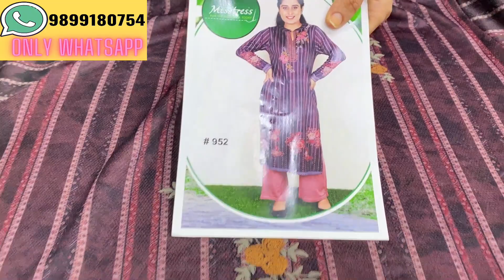🟢PART 85 /woolen kurties and suits, sizes up to 54 /2022 / GAGANDEEP COLLECTION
@gagandeep collection presents a special video of  woollen KURTIES and cord sets Collection

We deal in retail and wholesale . So if you are looking to buy for yourself or for your shop and boutique we will fulfill all requirements and ensure you to get satisfactory quality at best possible prices